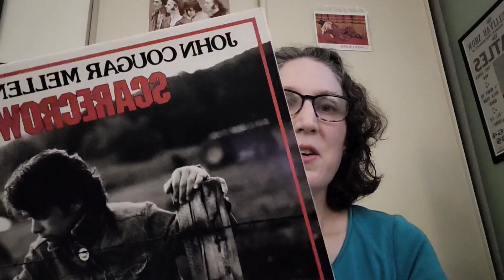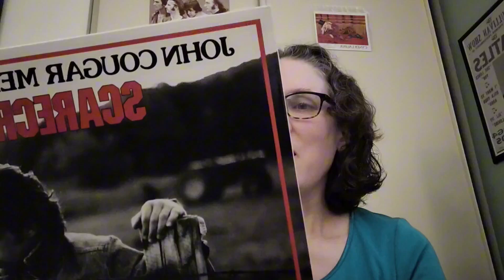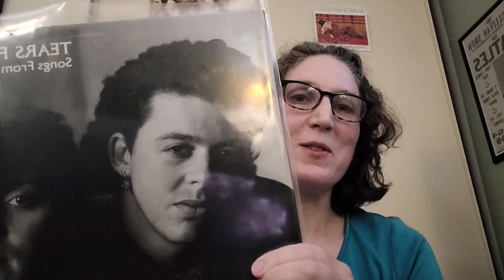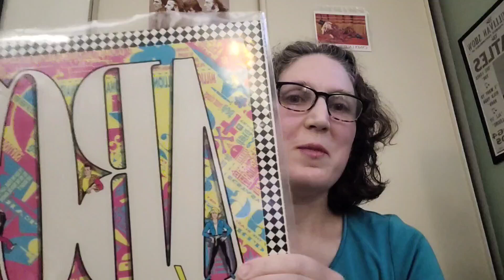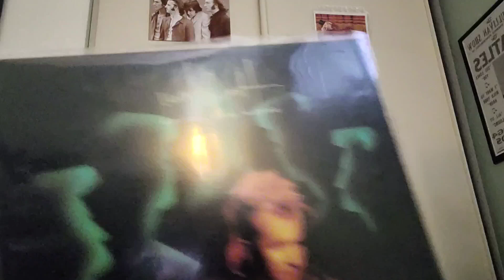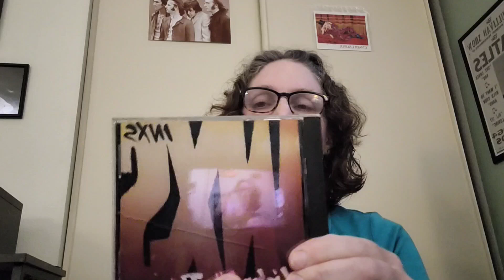Favorite Year in Music 1985/ @beerandvinyl Contest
This video is for Alex @beerandvinyl .He is celebrating his 1 year anniversary of creating YouTube videos. He has asked us to share a favorite year in music. My favorite year is 1985. Significant music and entertainment events happen. I will share several albums released in 1985 in my collection.